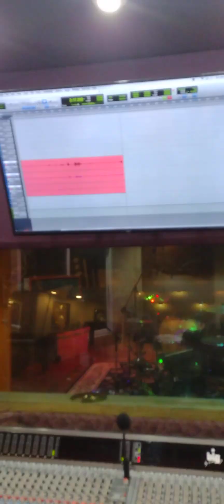youtube video #-g5GaemamQA